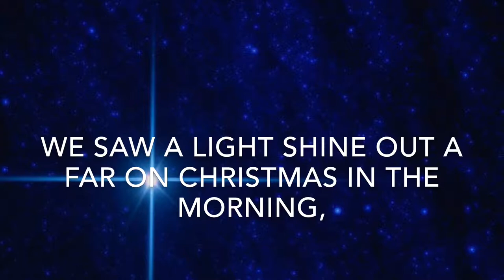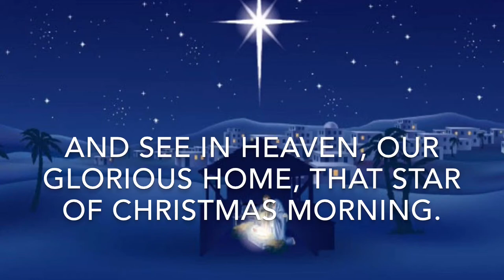The Golden Carol-Charles Lewis Hutchens